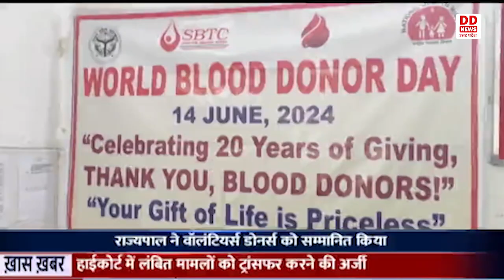बलरामपुर में विश्व रक्तदाता दिवस के अवसर पर रक्तदान शिविर का हुआ आयोजन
जनपद बलरामपुर में विश्व रक्तदाता दिवस के अवसर पर जिला संयुक्त चिकित्सालय में रक्तदान शिविर का आयोजन किया गया। जिसमें बड़ी संख्या में लोगों ने उत्साह पूर्वक रक्तदान किया। शिविर में युवा, महिला, स्वयंसेवी संस्थाओं के 100 से अधिक लोगों ने रक्तदान किया। रक्तदाताओं द्वारा अन्य लोगों को भी रक्तदान के लिए प्रेरित किया गया। युवाओं ने कहा कि हमारा रक्त किसी की जिंदगी बचाए यह मेरे लिए गौरव की बात है। रक्तदान करने से हमें कोई दिक्कत नहीं महसूस होती है। डॉक्टर अर्चना शुक्ला ने कहा कि रक्तदान सप्ताह का आयोजन किया जा रहा है एक सप्ताह तक रक्तदाता रक्तदान कर सकते हैं।